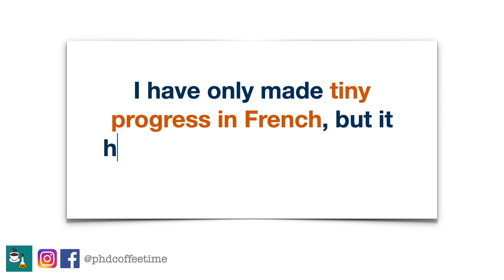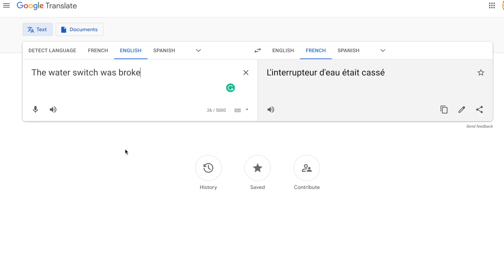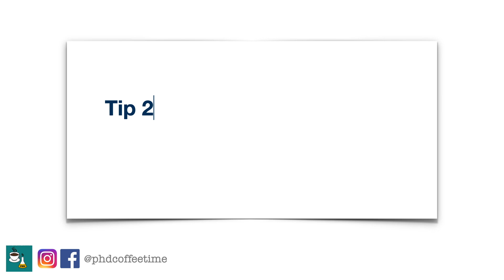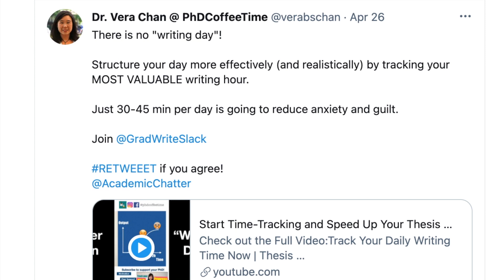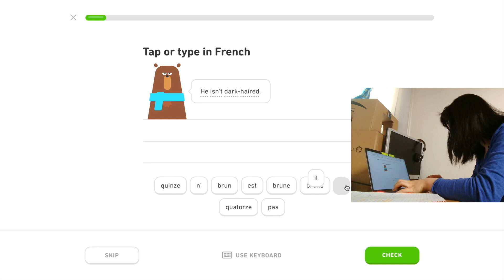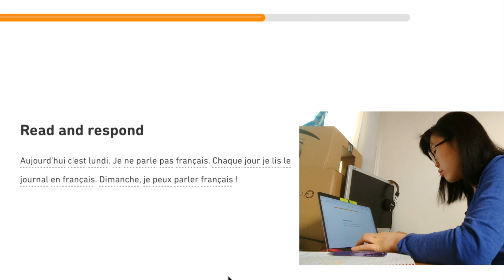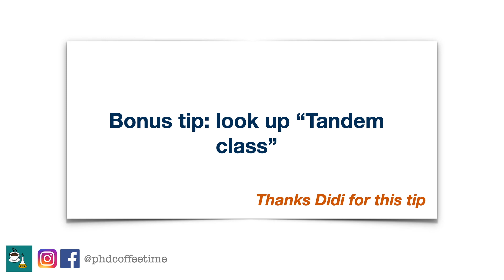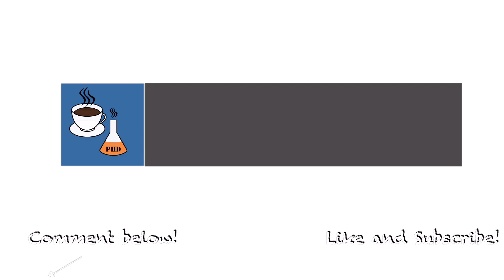How I Speak French Like a 5-Year Old (And Why it Matters!)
The relocation requirement of being a scientist is quite unimaginable by most people.

We are supposed to "following the science", and work in almost ANY new country for a PhD/ postdoc position.

When I arrived in France with a scientific mission in 2018, I had little idea how important it is to learn the language.

After all, everything in the grocery store is in French! I would have no clue about 80% of the social conversation around me.

My whole world has turned around after committing to 15 min of Duolingo exercise each day, since 800+ days ago.

So, this video is a glimpse of how a tiny habit will bring massive improvement in our PhDs and postdocs experience. And how it is OKAY to make many mistakes when it comes to learning a new language!

Thanks to Didi Bedou for the 1:1 conversation which has inspired the birth of this video.

Also check out:

Long-Stay Visa Tips When I Arrived in France | Euraxess

Song Libraries Used:
Coffee Stains - Riots